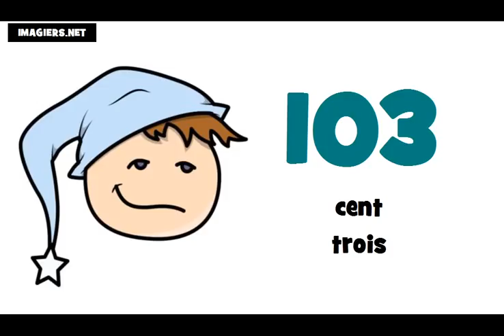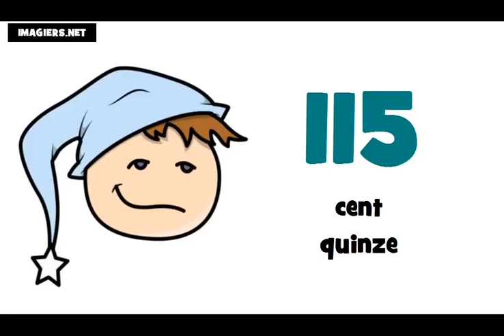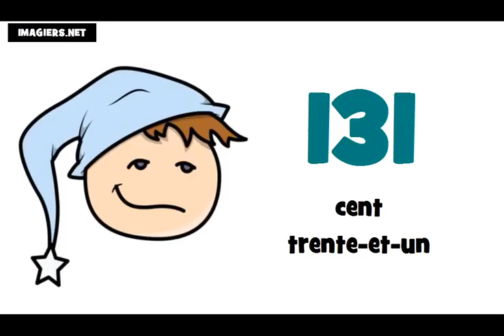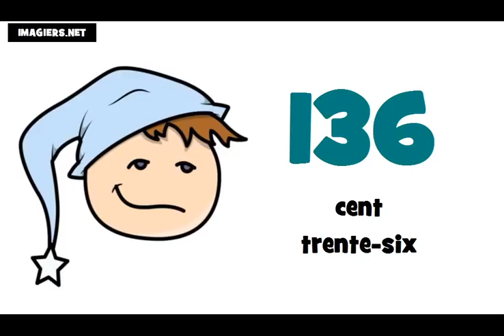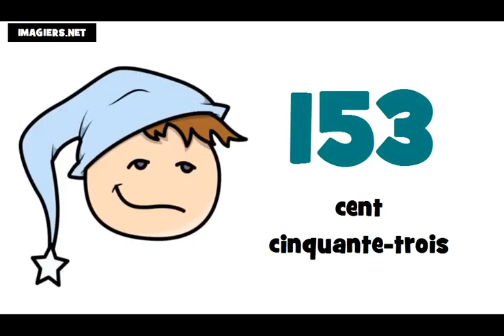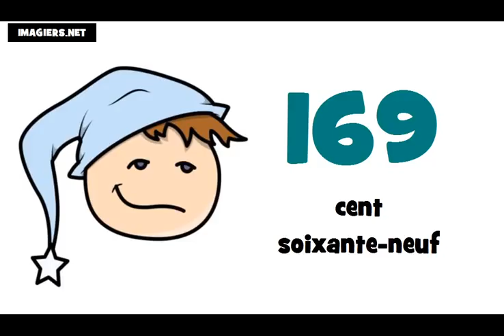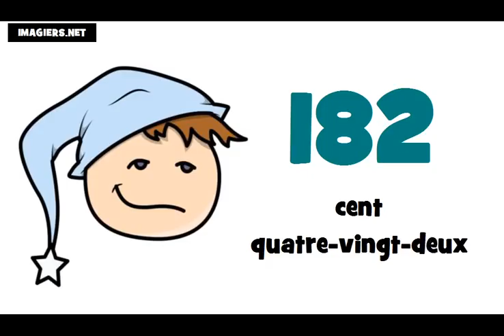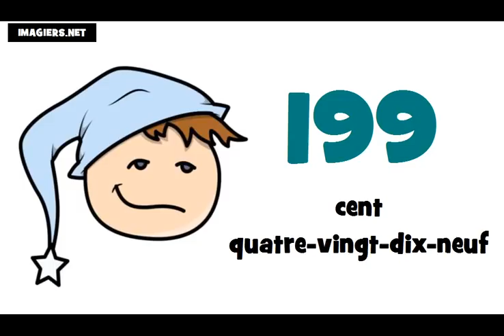Французские номера = от 100 до 200